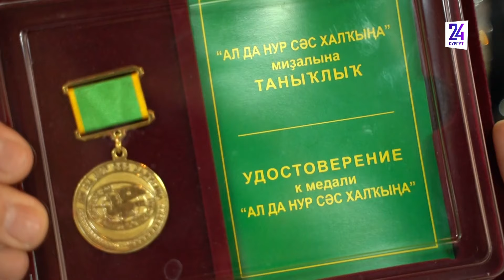Одна из тех, кто строил Сургут и сохранила социокультурные связи и язык